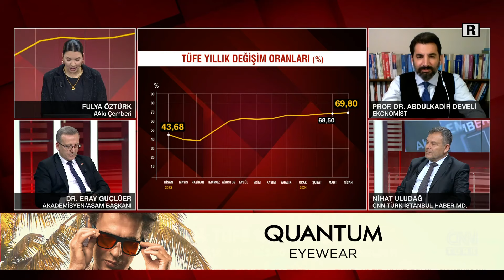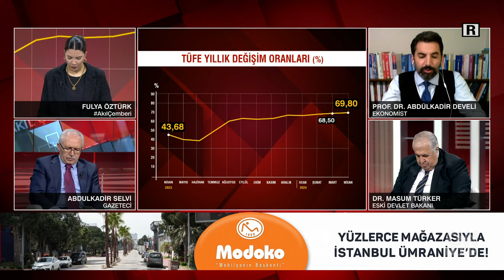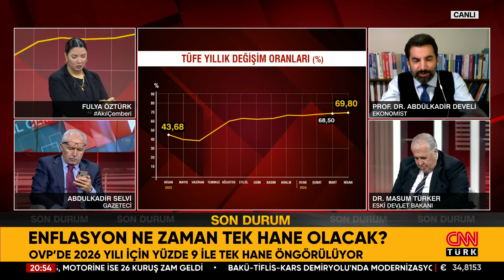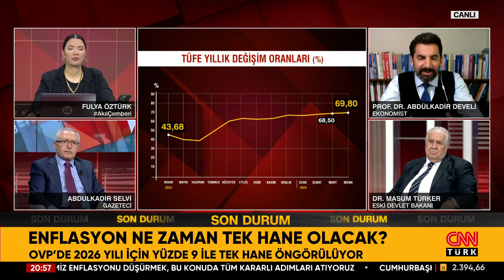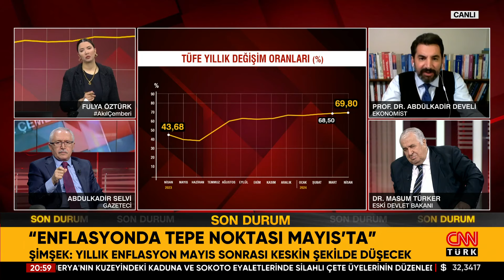TÜİK Enflasyon Verilerini Açıkladı! Enflasyon Ne Zaman Tek Hane Olacak? | Akıl Çemberi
Siyasetin gündemine dair her şey Akıl Çemberi’nde değerlendiriliyor. Yıllık enflasyon: TÜFE %69,8 ÜFE %55,6! Mehmet Şimşek: Mayıs sonrası keskin bir düşüş olacak! Enflasyon ne zaman tek hane olacak? Gıda fiyatlarıyla kimler oynuyor? Gıda kartelcilerine hapis gelecek mi? Gıda "Milli güvenlik sorunu" mu oldu? Gıdada OHAL mi ilan edilmeli? Devlet gıda birlikleri mi olmalı? Gıda kartelleri nasıl ortadan kalkar? Dakika dakika o görüşmede neler konuşuldu? Özel, Erdoğan'dan ne istedi? Erdoğan-Özel görüşmesi kimleri üzdü? O görüşmenin Özel için önemi ne? Özel o görüşmede neyi ispatladı? Erdoğan-Özel 95 dakika ne konuştu? CHP'de tek güç artık Özgür Özel mi? Özel, Erdoğan'a o hediyeyi aldı! O yemekte ne konuştular? Özel, Kılıçdaroğlu'na "Sus" mu dedi? Kılıçdaroğlu'na "Sus" ziyareti mi? O fotoğrafın sırrı ne? Fotoğrafla yansıma niye farklı? Karamollaoğlu: Siyaseti bırakıyorum! Türkiye, İsrail ile olan tüm ticareti durdurdu! İsrail'e sıradaki yaptırım ne? ABD İsrail'in sömürgesi mi oldu? ABD'de "İsrail'den çok İsrailcilik" yasası! ABD'de "İncil'i reddetme" yasası! Biden sinirlendi: Kaos istemiyorum! ABD'de Gazze ayaklanması! ABD Trump dönemine hazırlanıyor! Yeni anket: Biden %43, Trump %49! Biden'ın siyasi hayatı bitti mi? Fulya Öztürk sordu, Ekonomiden Sorumlu eski Devlet Bakanı Dr. Masum Türker, emekli Jandarma Kurmay Albay Dr. Eray Güçlüer, Gazeteciler Özay Şendir ve Abdulkadir Selvi yanıtladı.